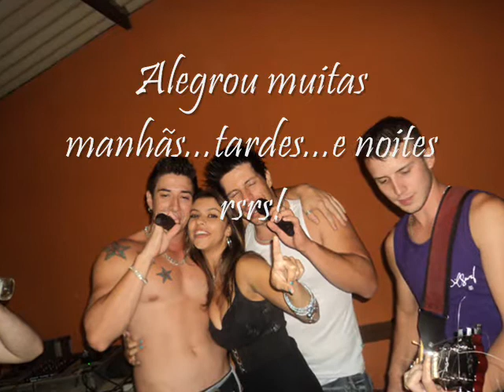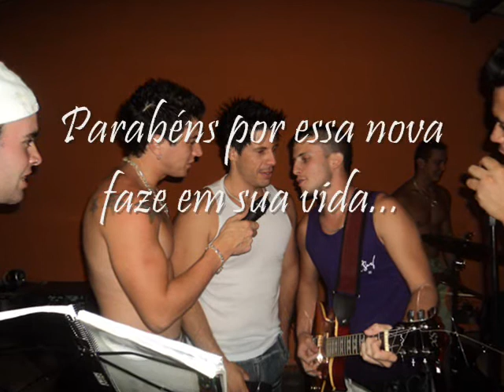Boa Sorte Dih!